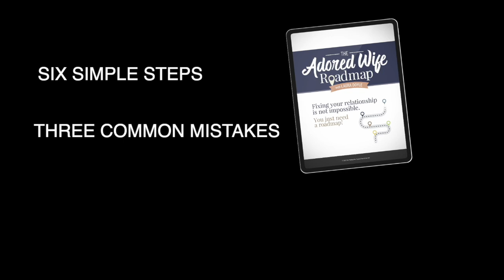My Kids Don't Respect Me! - Empowered Wife Podcast With Laura Doyle EP# 209